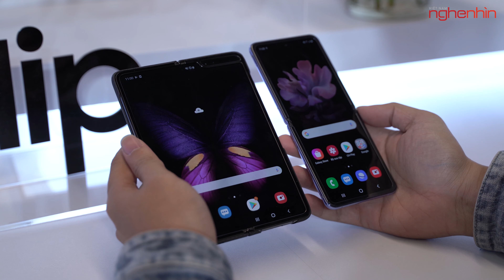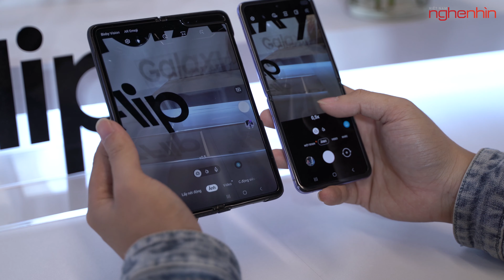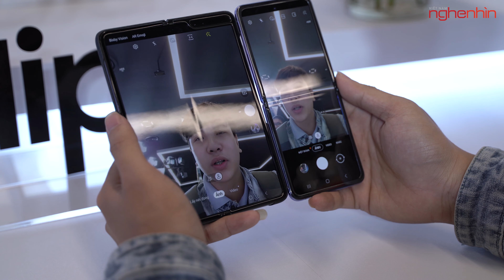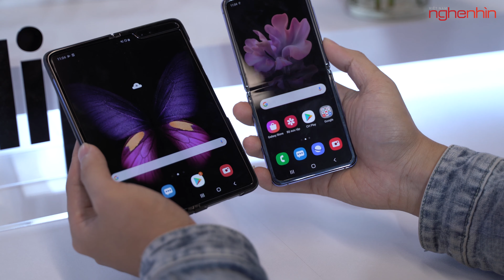So sánh Galaxy Z Flip với Galaxy Fold, gập nào sướng hơn?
Galaxy Z Flip là thế hệ sau của Galaxy Fold với một số điểm cải tiến mới cùng cách gập kiểu vỏ sò, hãy cùng nghenhinvietnam so sánh hai chiếc Smartphone gập độc đáo này của nhà Samsung nhé!